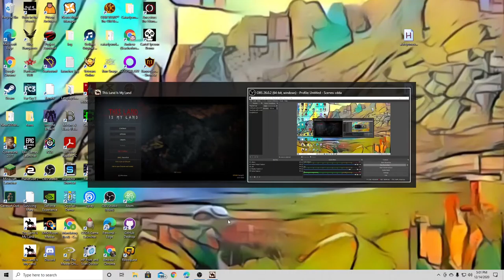Lacking In Game Audio - This Land is My Land - Season 3 E 24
Sorry OBS again.